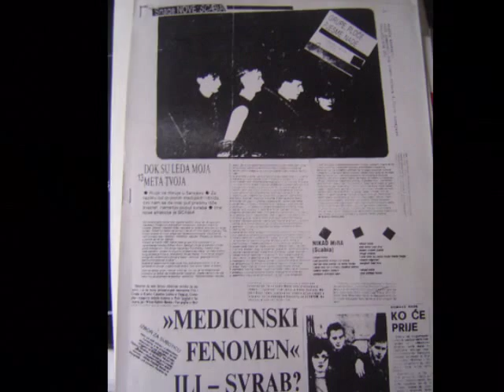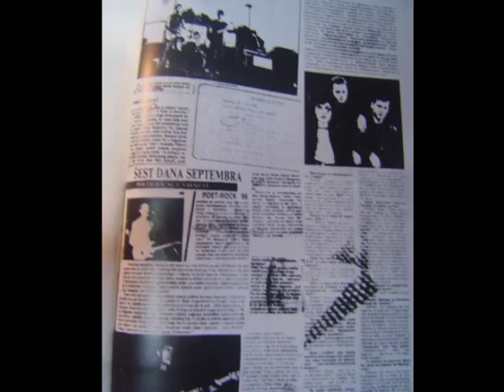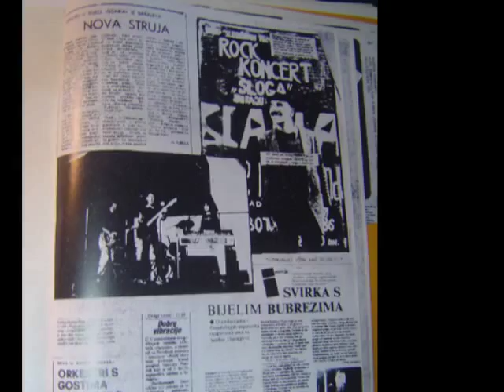Scabia Radosna pjesma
Band Scabia from Sarajevo, Bosnia, 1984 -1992:

Azra Pallas - vocals, keyboards
Elmir Elči Imamović - vocals, bass
Sejo Kovo - guitar
Steinberg von Atari in Elči's performance - drums

Radosna pjesma - music and lyrics by Azra
                                 arrangement by Azra

This song is recorded 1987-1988 in AV digital studio Vogue, Željko Mandić, Sarajevo.
Sound production: Mustafa Muće Čengić and Elči.

Radosna pjesma

Vrijeme bjesnila je opet došlo,
lavež pasa se čuje u gradu.
Drsko nam za petama laju,
ovaj put i naši ljubimci.
Misliš da me to čini tužnim?
Ti misliš da ja tako lako padam,
misliš da me sada više nema,
da svaka smrdljiva rupa je moja?

Koja pjesma je radosna pjesma?
Pitaš me ali neću ti reći,
jer ona mi svira po cijeli dan u meni,
neću ti reći jer izgledam tužno.

Opet mogu da čujem onu pjesmu,
čini se sada tako obična.
Potrebno je samo da me pustiš,
da me pustiš da lagano padam.
Kad misliš da sam duboko dole,
ja sam tamo gdje ti i ne slutiš.
Ta pjesma što je čujem unutra je
najradosnija pjesma na svijetu.